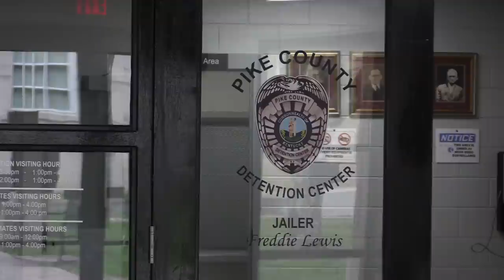Three charged in jailhouse attack in Pike County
Three inmates at the Pike County Detention Center are facing new felony charges after they allegedly attacked a fellow inmate in their shared cell. EKB News Reporter Chris Anderson has the details.